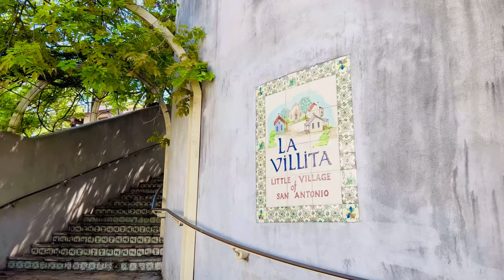San Antonio River Walk, The Alamo And La Villita Historic Arts Village, Dallas, Texas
San Antonio is a major city in south-central Texas with a rich colonial heritage. The Alamo, an 18th-century Spanish mission preserved as a museum, marks an infamous 1836 battle for Texan independence from Mexico. Following the San Antonio River, the miles-long River Walk is a landmark pedestrian promenade lined with cafes and shops. HemisFair Park’s 750-ft. Tower of the Americas overlooks the city.